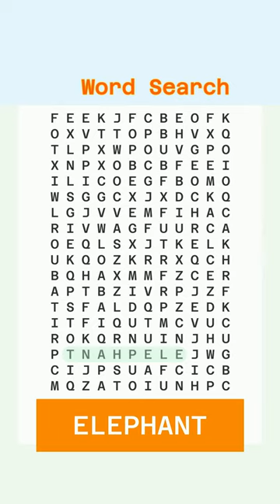Word Search 04/08/2024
Let's have fun with the Word Search Game!
You have 30 seconds to find the challenge word.

ELEPHANT,

00:30 ELEPHANT